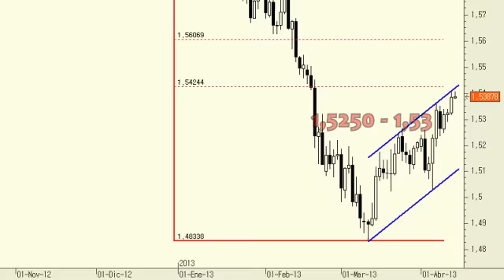Análisis técnico del GBP/USD